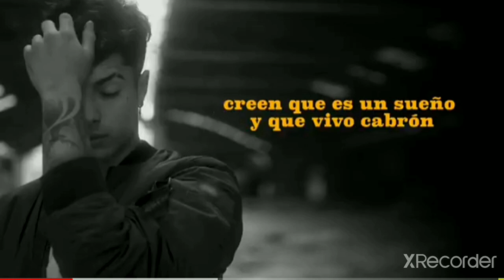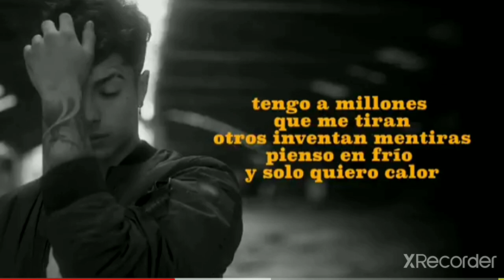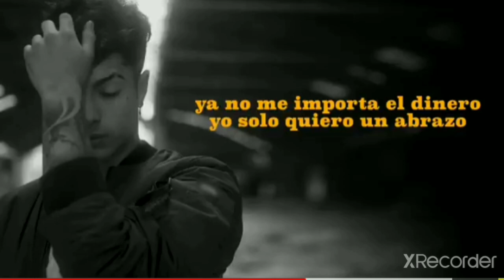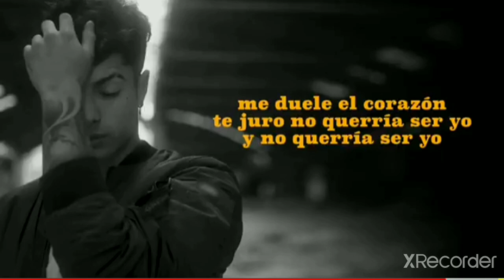NAIM DARRECHI - Ser yo